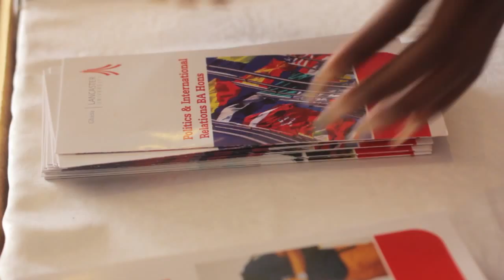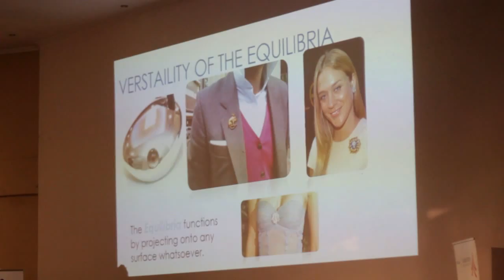Lancaster University Ghana BCC 2014 Case Study 2: The Monarchs ( The Roman Ridge School)